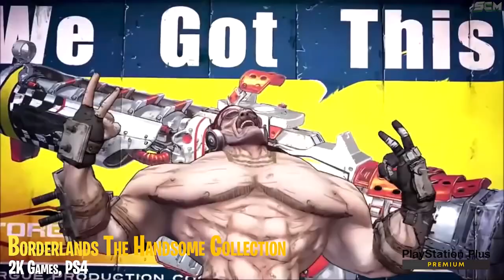LA LISTE DE TOUS LES JEUX PLAYSTATION PLUS PREMIUM RÉTROGAMING, PRÉSENTATION JEUX PS+ PRENIUM JUIN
0:00 Ape Escape | Japan Studio, PlayStation originelle
1:29 Everybody’s Golf | Japan Studio, PlayStation originelle
2:52 Kurushi | Japan Studio, PlayStation originelle
4:09 Jumping Flash! | Japan Studio, PlayStation originelle
5:01 Syphon Filter | Bend Studio, PlayStation originelle
6:04 Super Stardust Portable | Housemarque, PSP
6:50 Ape Escape 2 | Japan Studio, PS4
7:45 Arc : Le Clan des Deimos | Japan Studio, PS4
8:59 Dark Cloud | Japan Studio, PS4
10:42 Dark Chronicle | Japan Studio, PS4
11:58 FantaVision | SIE, PS4
14:04 Everybody’s Tennis | Japan Studio, PS4
15:14 Jak II | Naughty Dog, PS4
15:26 Jak 3 | Naughty Dog, PS4
16:23 Jak X: Combat Racing | Naughty Dog, PS4
17:23 Jak and Daxter: The Precursor Legacy | Naughty Dog, PS4
19:35 Rogue Galaxy | Japan Studio, PS4
21:54 Forbidden Siren | Japan Studio, PS4
23:39 Wild Arms 3 | SIE, PS4
25:37 Mr. Driller | Bandai Namco Entertainment Inc., PlayStation originelle
26:25 Tekken 2 | Bandai Namco Entertainment Inc., PlayStation originelle
28:00 Worms World Party | Team 17, PlayStation originelle
29:37 Worms Armageddon | Team17, PlayStation originelle
32:18 Bioshock Remastered | 2K Games, PS4
33:05 Borderlands The Handsome Collection | 2K Games, PS4
34:38 Bulletstorm: Full Clip Edition | Gearbox Publishing, PS4
36:16 Kingdoms of Amalur: Re-Reckoning | THQ Nordic, PS4
37:25 LEGO Harry Potter Collection | WB Games, PS4

▬▬▬▬▬▬▬ • BIENVENUE 😍 • ▬▬▬▬▬▬▬

▬▬▬▬▬▬▬ • PARTENAIRES 💪 • ▬▬▬▬▬▬▬

👉StealthGamer:
"SOISCOOLMEC"
"STRIKESOISCOOL"

TikTok "SoisCoolMecYTB"
👻Snapchat "soiscoolmec"